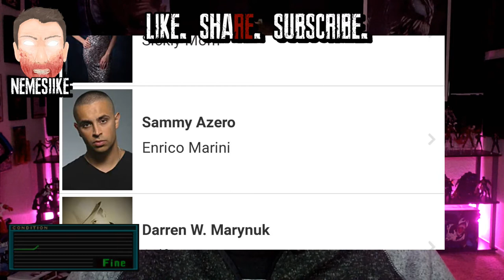RE Reboot: Sammy Azero is Enrico Marini